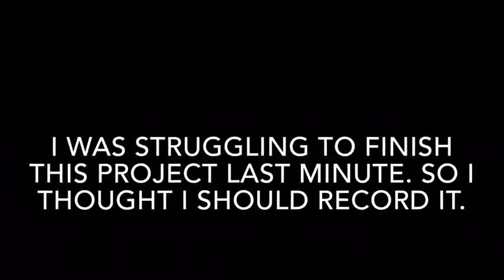struggling with homework for 6 minutes straight || Pizza Lover Paige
Update: We got a good grade